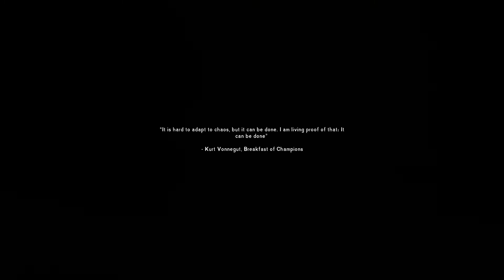Squirmy Plays The Long Dark - 🥶 Interloper Mode 🥶 - Day 200 or Bust - Part 1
I'm doing another Interloper run in The Long Dark!

I've set myself the challenge to make it to day 200, after my last two runs didn't get as far as I had hoped. Come watch me play, and let's see how long I can survive for! 😄